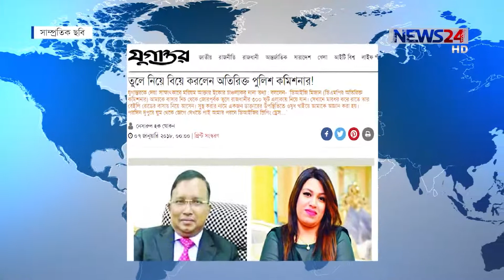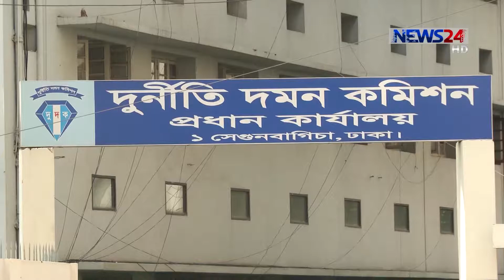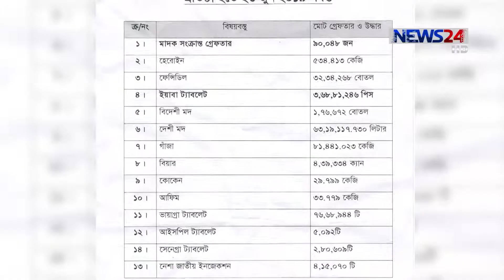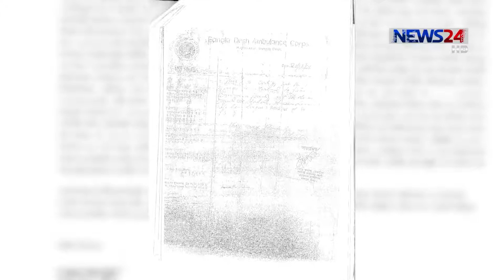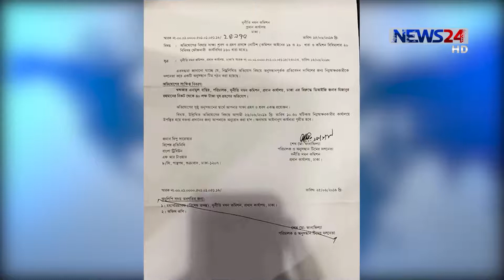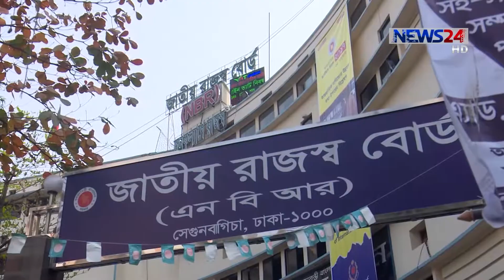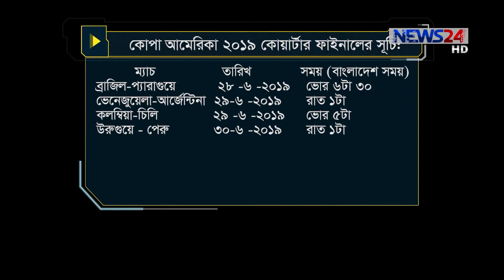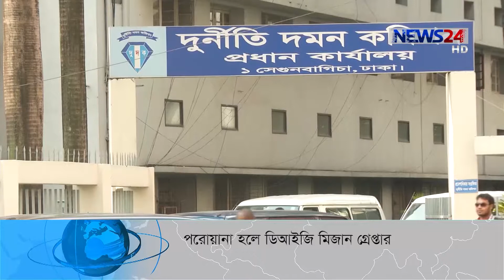NEWS24 রাতের সংবাদ at 12:30am News on 27th June, 2019 on News24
12:30am News on 270619 on NEWS24.

COPYRIGHT DISCLAMIER:
News24 Official Address:
NEWS24
371/A
Bashundhara Road
Block – D
Bashundhara Residential Area
Dhaka - 1229